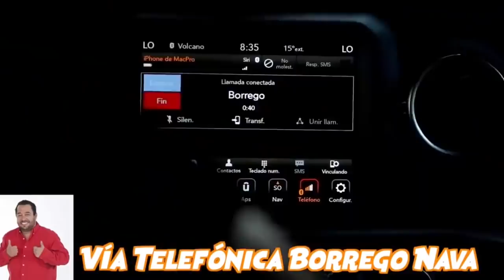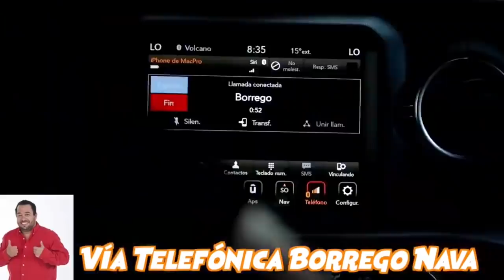Faquir ÍNTIMO AMIGO del Borrego Nava ¿Qué sabe el Escorpión Dorado? | Armando Hernández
En un escorpión al volante el mismo Faquir confiesa secretos íntimos en una llamada con @borregonava4248 ¡Se revelaron muchos secretos